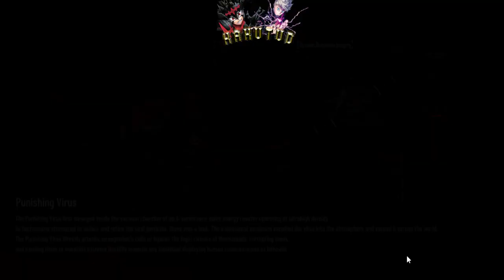PUNISHING GRAY RAVEN DECOUVERTE ET REPRISE LUNA SS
chaine :  @Neo PGR